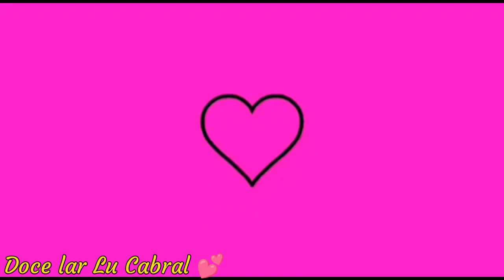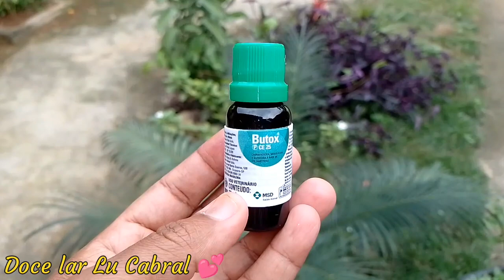Dia de limpeza nós banheiros/Tentando eliminar as conchonilhas das plantas/@Docelarlucabral